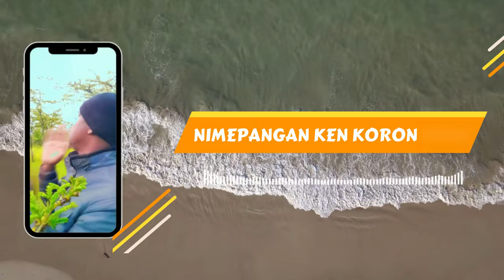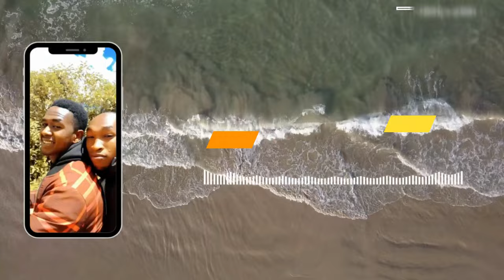NIMEPANGANKE KORON - MAN TARIBA FT SINIYUKONA MASK